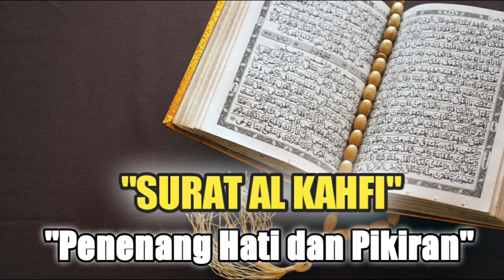SURAH AL KAHFI BEAUTIFUL RECITATION